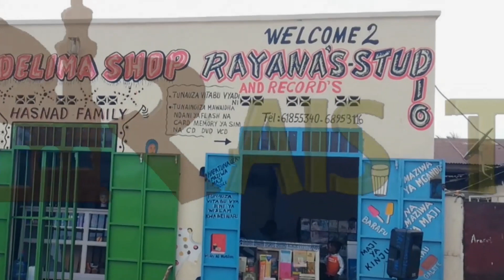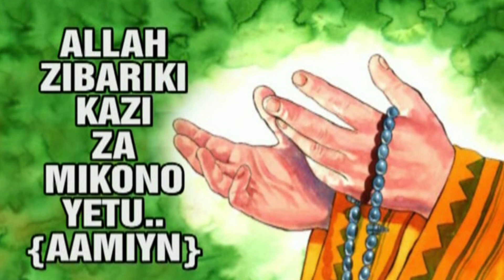DARASA LA TAWHIID , JE ALLAAH ANAKUPENDA?SHEIKHE HASSANI NYAMWERU